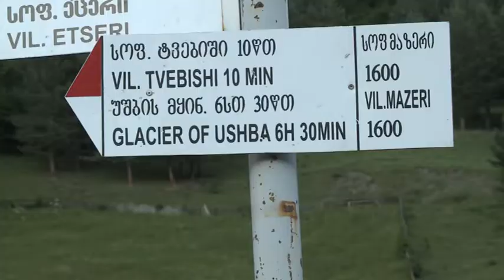BigB.TV - CAUCASUS HIMALAYA FLYER JUMPS FROM USHBA